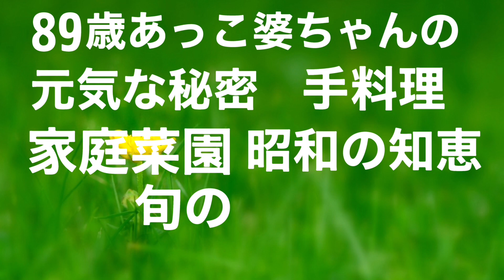【89歳健康なお婆ちゃんの暮らしの日常】年金っちゃ！ありがたか～ 二カ月に一度の大人買い いくつになっても買い物は楽しか～ しかも安か！！！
道の駅！っちゃ最高ばい！
庭で野菜ば植えとーけど収穫まではもう少しかかるけん…やっぱ～こーとかな…

昭和8年生まれのあっこ婆ちゃん‼️と一緒にYouTube…をやってます
こういうものです
さて、あっこ婆ちゃんは終戦が併置中学校…